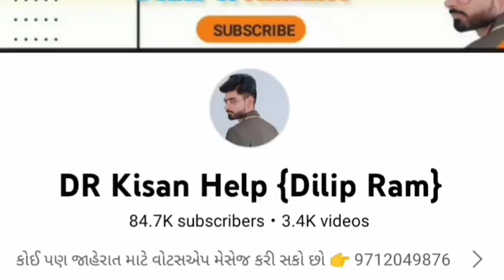નવીન ભાઈ: 9601286139 , સ્વરાજ 735 ટ્રેકટર વેચવાનું છે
સ્વરાજ 735 ટ્રેકટર વેચવાનું છે @DRKisanHelp_DilipRam

DR_Kisan_Help_{Dilip_R}
DR_kisan_help{Dilip_R}
 juna tecter vesvana,
Purana tractor Bazar,
 le ves,
tractor price,